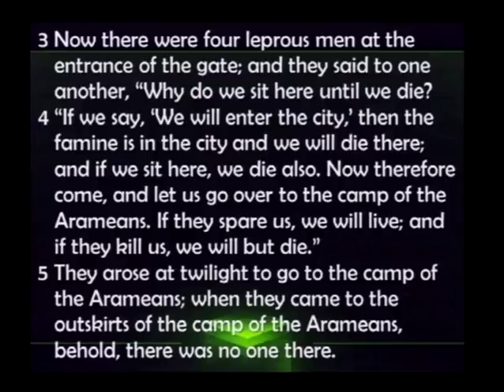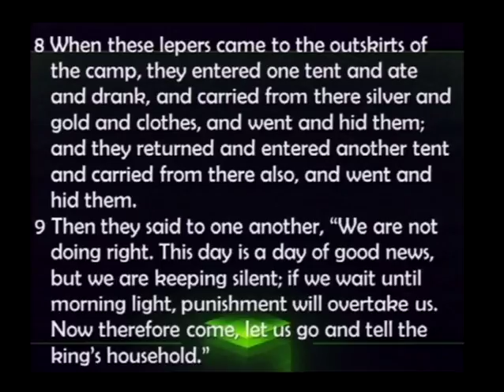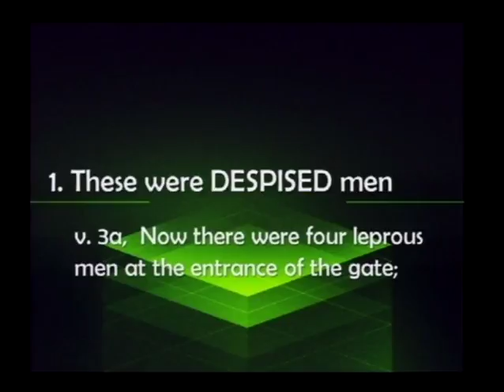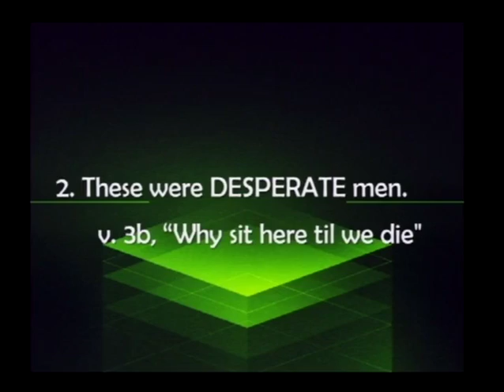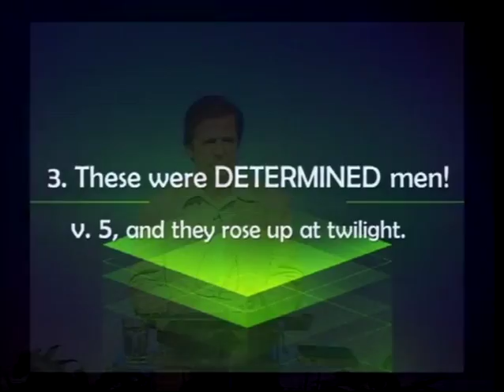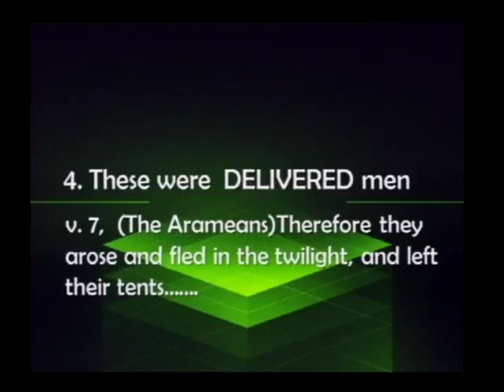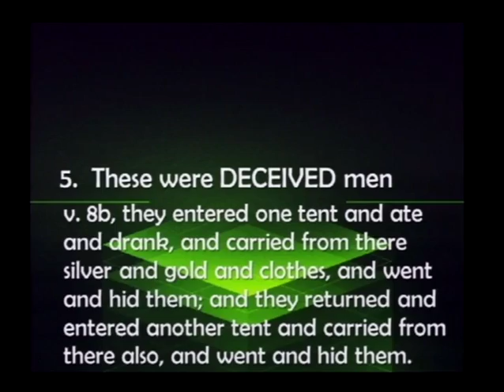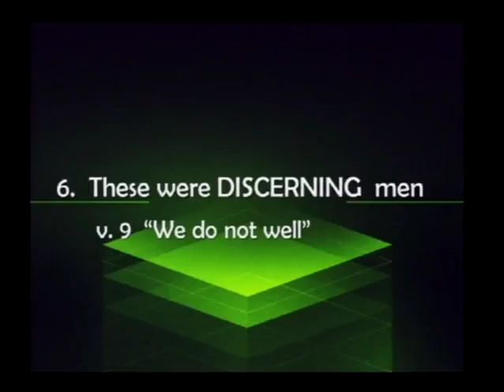Against All Odds! Succeeding In Conflicts, Part 7 (10/4/15)